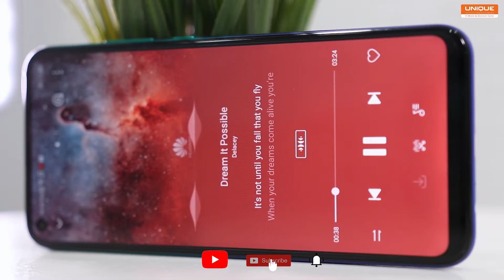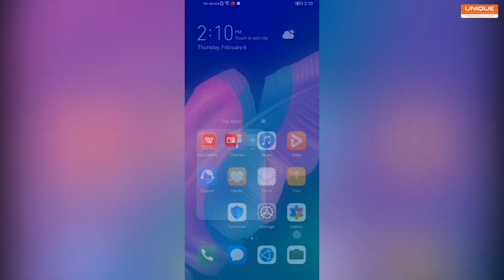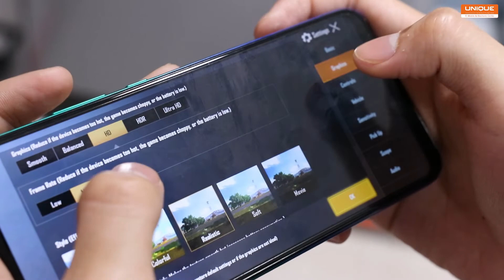Huawei Y7p Review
Screen Size ကြီးကြီး 📱 ။ Triple Camera Setup  📷 နဲ့ Battery 🔋 ကြာကြာခံတဲ့ budget phone လှလှလေး တစ်လုံး ဝယ်ဖို့စဉ်းစားနေတယ်ဆိုရင်  Huawei Y7p က တခြား budget ဖုန်းတွေ အများကြီးထဲမှာ ရွေးချယ်သင့်တဲ့ဖုန်းတစ်လုံးလားဆိုတာသိချင်ရင်တော့ Nandar ရဲ့ ဒီ video လေးကို ကြည့်လိုက်နော်။ 😊

Presenter : Nandar Linn
Technical Support : UNiQUE Team
Camera & Edit : UNiQUE Team